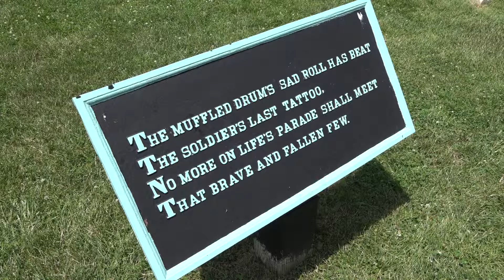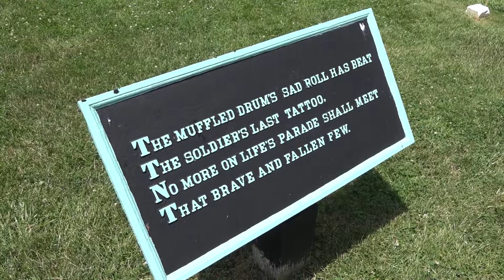National Cemetery - Gettysburg, PA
One of the most sobering places you can visit in Gettysburg, it is also one of the most proud as we remember all the brave men and women who fought and died for our country during the American Civil War. This is also the place where Abraham Lincoln delivered the Gettysburg Address so make sure you stop by on your next vacation at the Gettysburg KOA Campground.